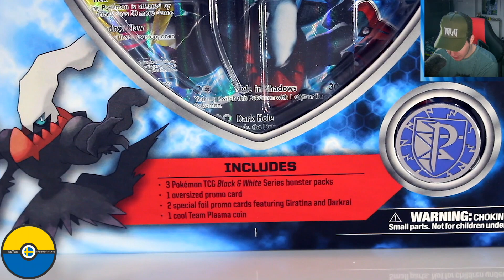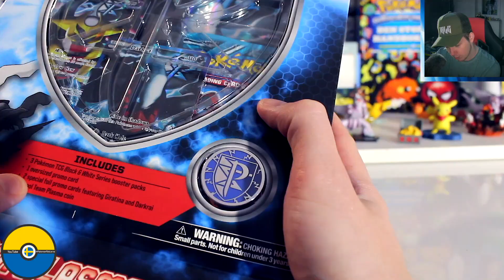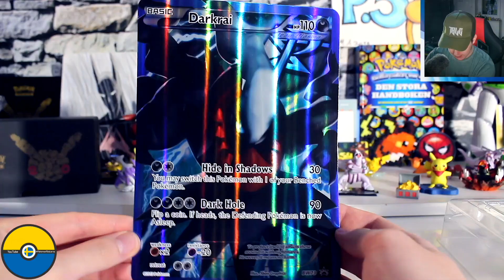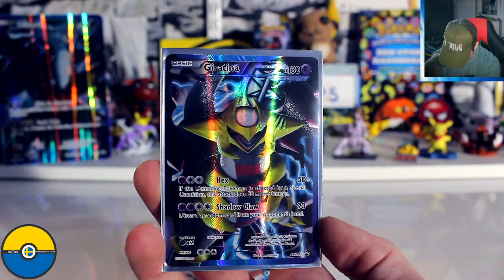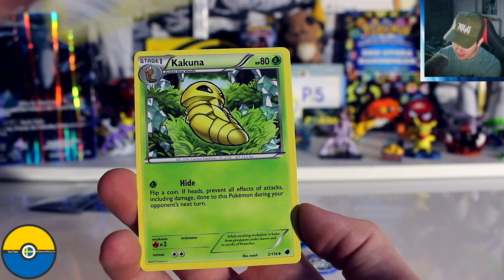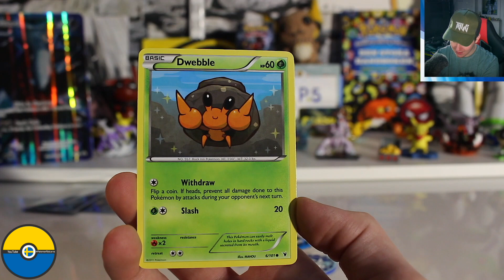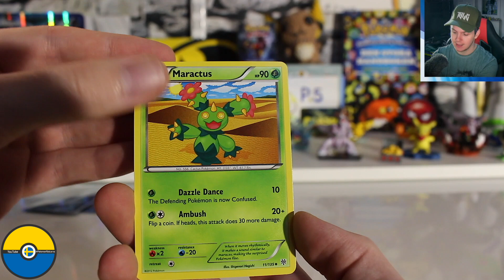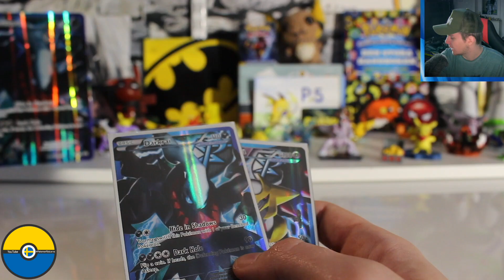Darkrai Box från 2013